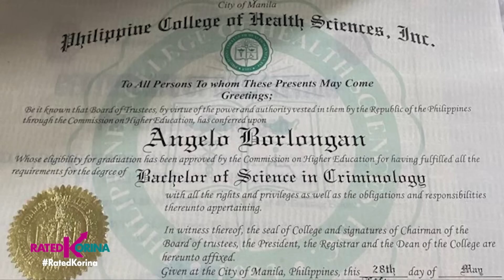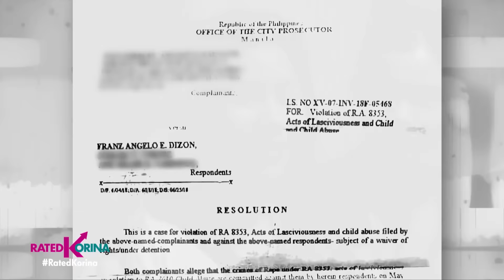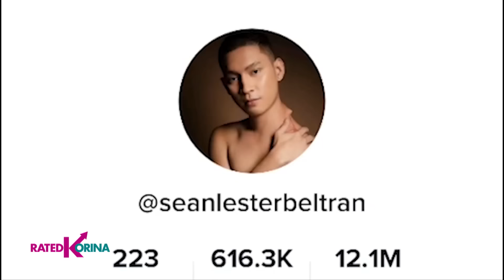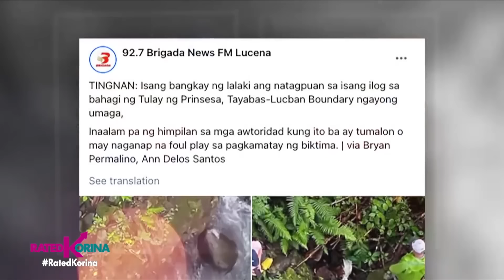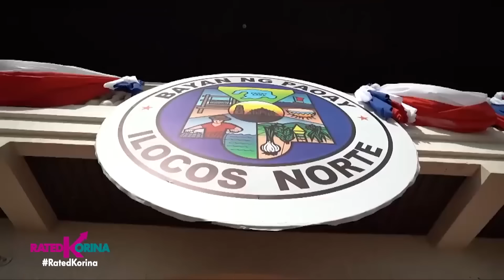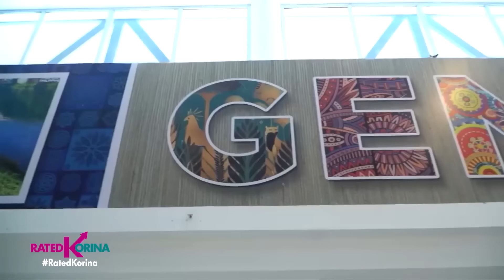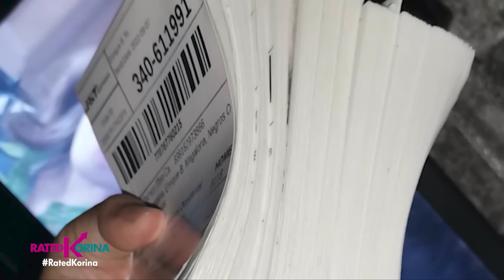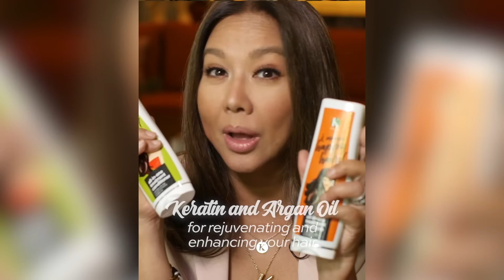Must Watch! Mga Kwentong Buhay na Million Views | RATED KORINA